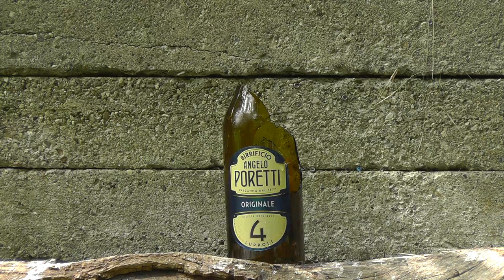Beretta PX4 Storm cal.177/4,5mm vs Angelo Poretti 4 Luppoli beer bottle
11 Agosto 2014
Pietramogolana (PR), Italia, Blue Arrow pellets at 5 meters

editing:   Pinnacle Studio 18